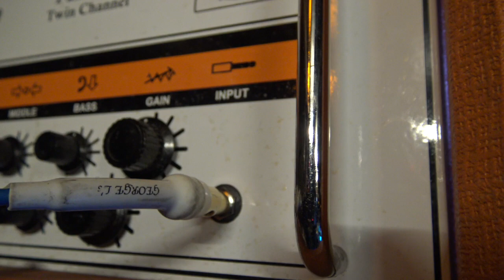Fuzzi 2.0 -KAYA - Inunnguaq Petrussen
Ullumikkut pulaarparput: Inunnuguaq Petrussen

Isiginnaarluarisi!

Follow Fuzzi on Facebook!!!